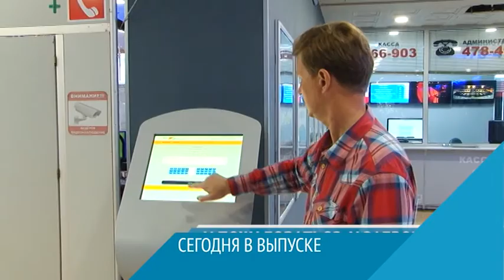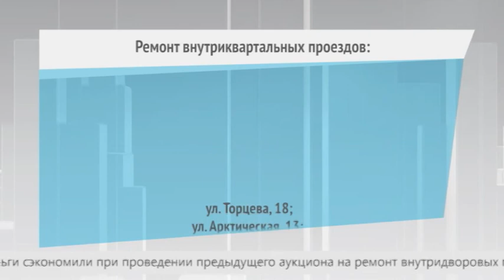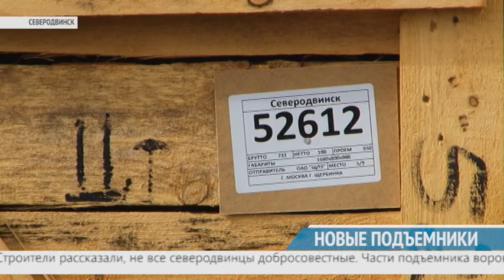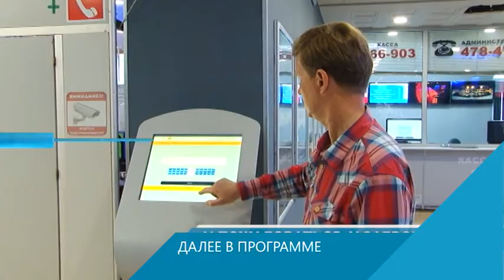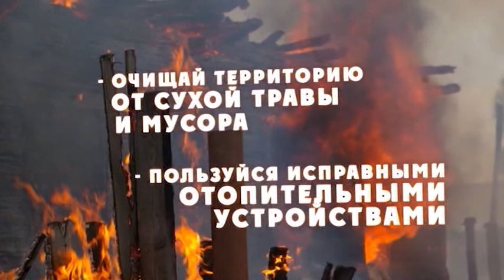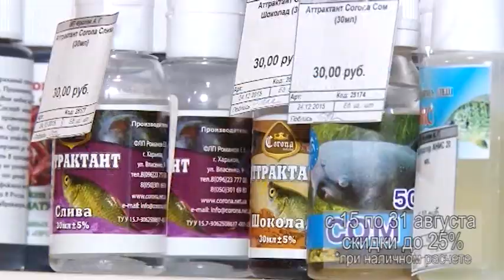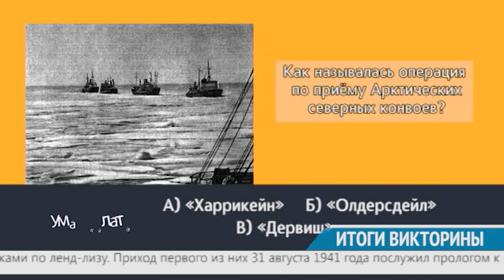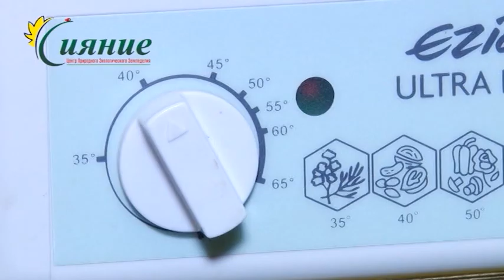ВЕСТНИК СЕВЕРОДВИНСКА 17.08.17